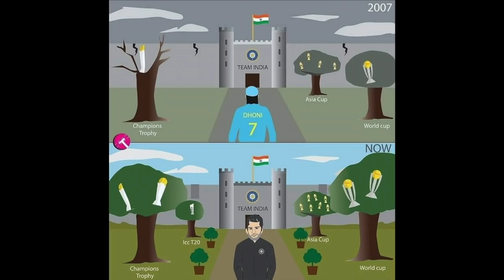Dhoni's Retirement - Speech By a Visually Challenged Person's perspective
Hello Everyone!

We are publishing this video at 19:29 in Dhoni's style!

We recently changed our channel name from Spotlight to Touch and feel. In this video, I am going to talk about the shocking Dhoni's retirement. I haven't followed Cricket but if you are in India, it's hard to consume a day without Cricket and Cinema.

Though I am a differently abled person who doesn't watch cricket, I have come across various people with whom I have some pleasant memories. I am going to give my perspective on what I know about Dhoni based on my life experiences. Watch this video on how I am going to connect the dots between my day to day things with Dhoni.

Fact 1 - Milk - 01:22
Fact 2 - Long Hair - 01:42
Fact 3 - Thala - 01:57
Fact 4 - Story behind Wicket Keeping - 02:10
Fact 5 - Story behind WC Final - 02:36
Fact 6 - Helicopter Shot and Captain Cool - 03:08
Fact 7 - CSK-MI Rivalry among Family and Friends - 03:27

What's your favorite fact? Please comment it in the comments section

Video Courtesy: Vignesh Ganesan and Usha Ganesan
Script Co-ordination: Smrithi Sundararaman and Shreya Swaminathan